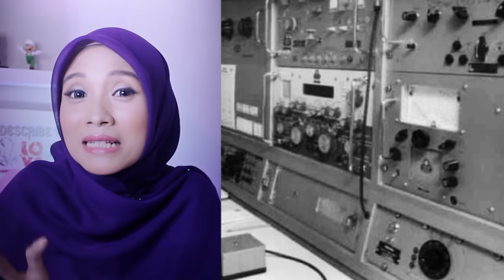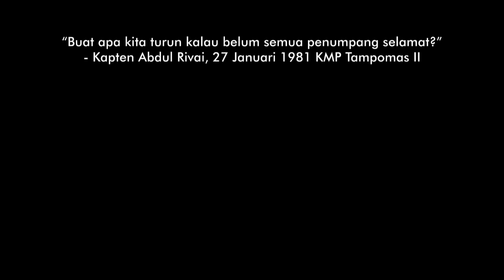Kapal Tampomas 2 | Pelayaran Masalembo 1981